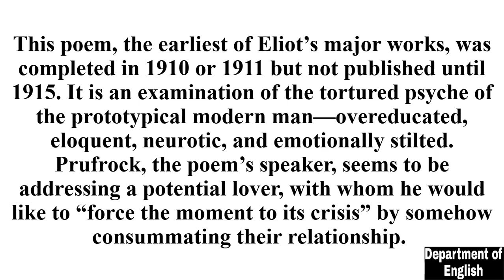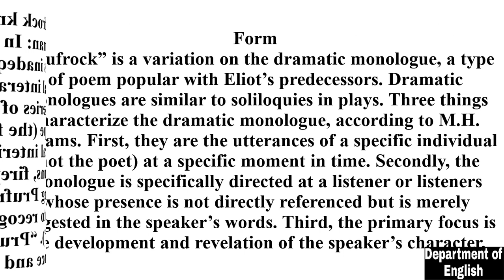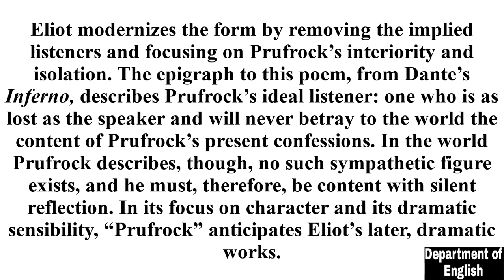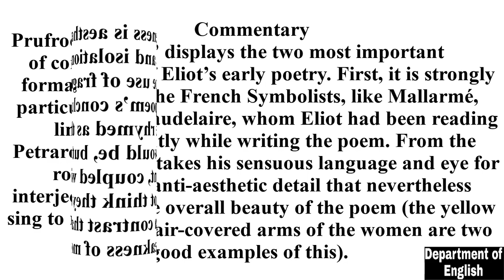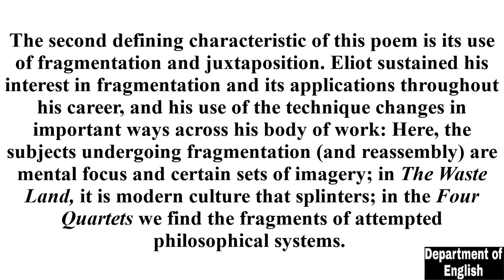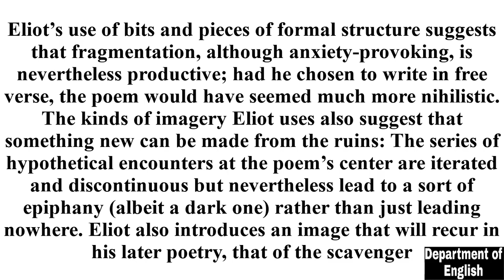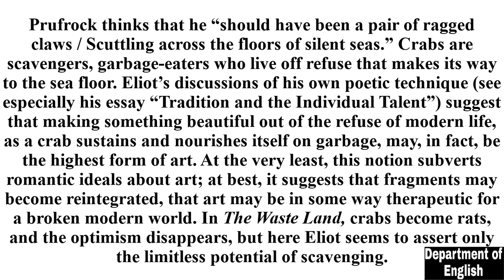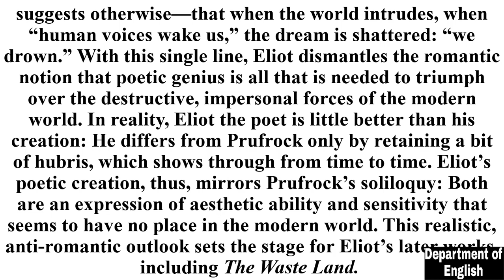The Love Song of J Alfred Prufrock T.S Eliot Summary